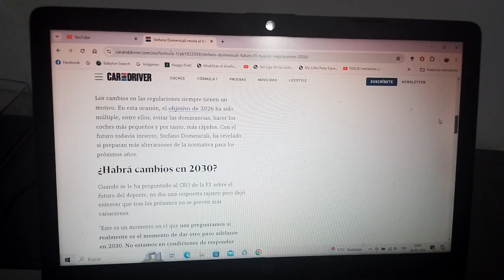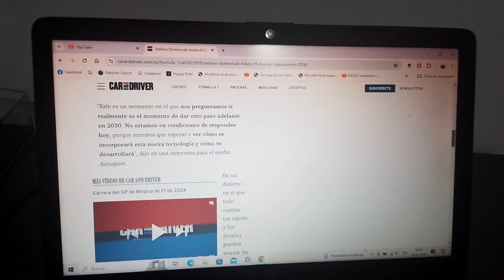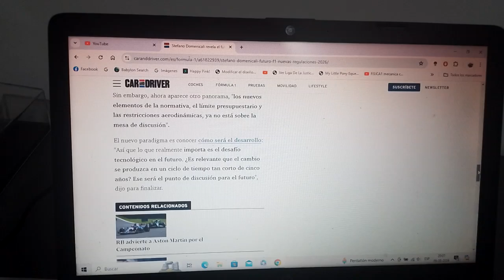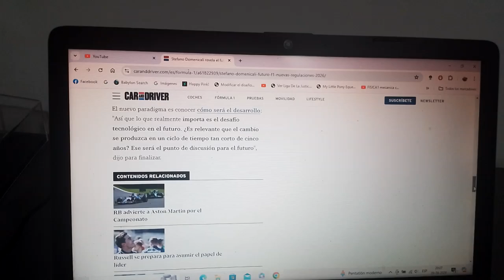Stefano Domenicali desvela el futuro de la F1 luego de la entrada de las regulaciones de 2026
Al actual CEO de la Fórmula 1 se le preguntó acerca de lo que preparan para la Temporada 2030 y como será para las nuevas regulaciones técnicas y de unidades de potencia que entrará en vigor para la Temporada 2026